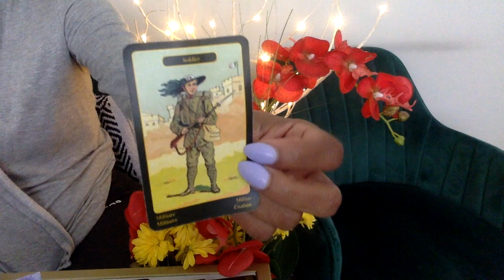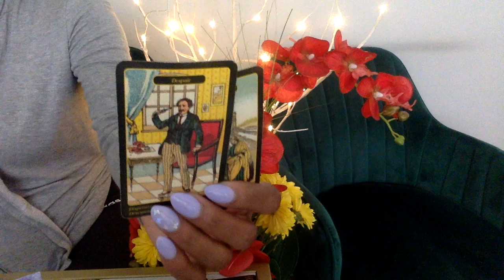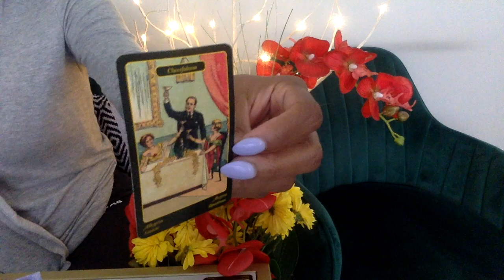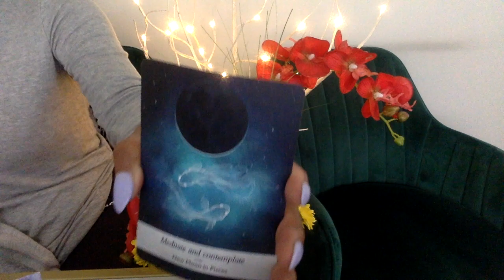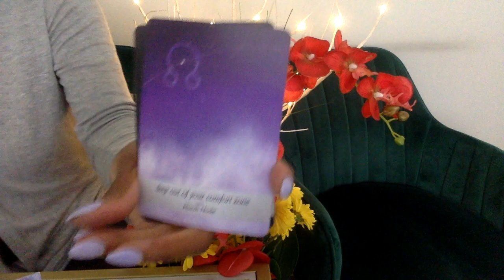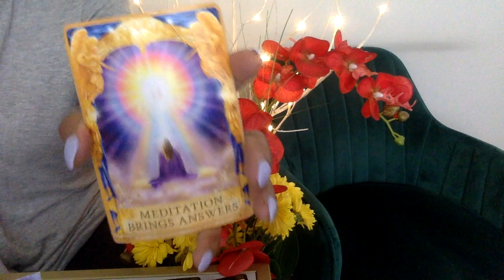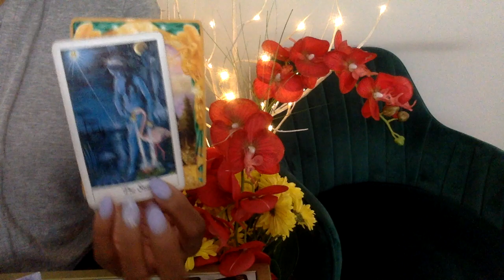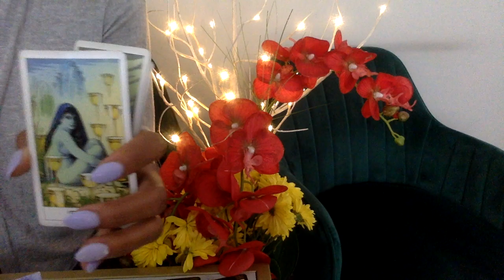VIRGO APR '21 LOVE SO WHAT I LIED I'M A NARCISSIST